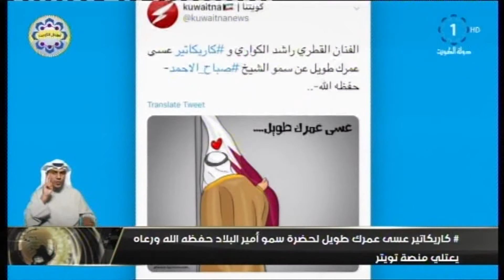كاريكاتير عسى عمرك طويل لحضرة صاحب السمو حفظه الله ورعاه يعتلي منصة تويتر